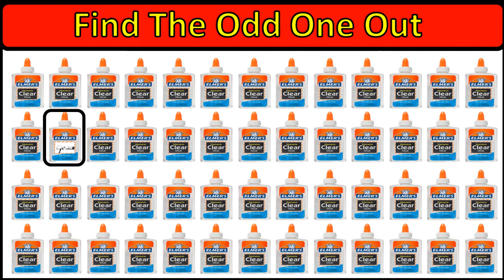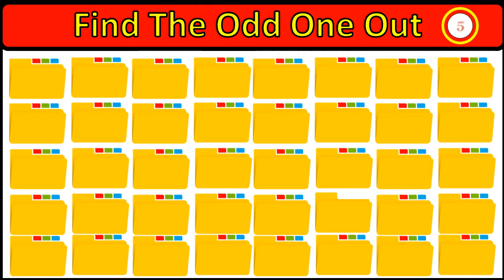Can You Find Odd Emoji Out in These Pictures ? Find Odd emoji | Brain Game | Part 25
▶️Solvemoji Studio◀️
➡️इस चैनल मे आपको बहुत से  Puzzle , Photo emoji से solve करने है तो दोस्तो हररोज आपके लिए एसी विडियो आती रहेंगी जिससे आपका दिमाग तेज होगा ।